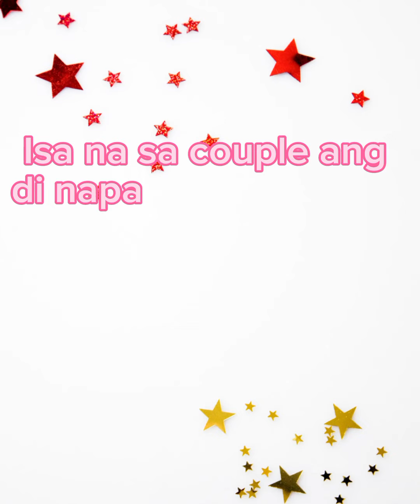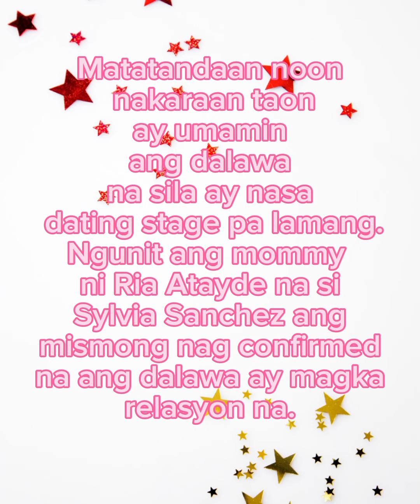Zanjoe And Ria road to forever 💖